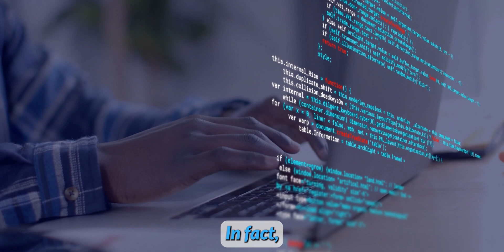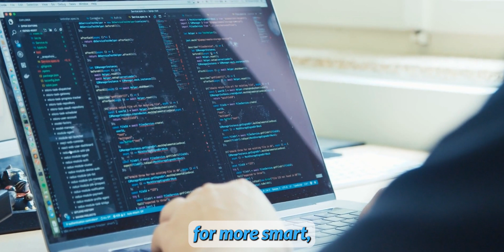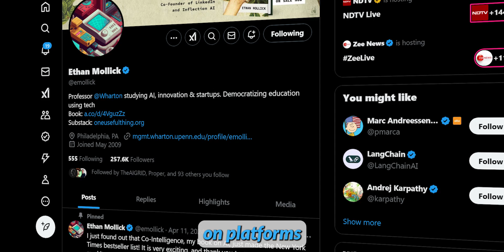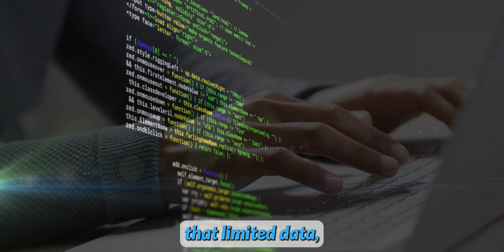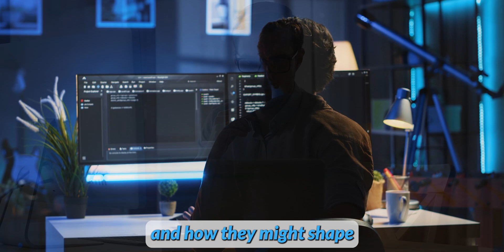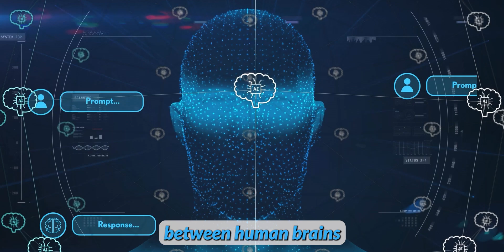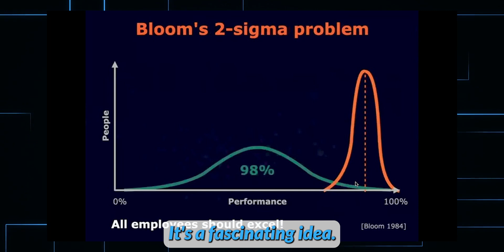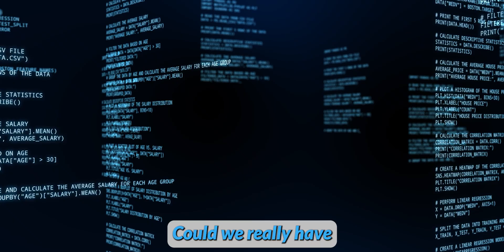5 MINUTES AGO Sam Altman REVEALS SUPERHUMAN Coder Coming This Year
2 MINUTES AGO OpenAI DROPS BOMBSHELL ON DEEPSEEK on the AI Industry... AGI model is UNSTOPPABLE...

TIMESTAMPS:-
00:00 Introduction and Open Source AI
00:09 AI's Rapid Progress in Reasoning
01:27 The Future of Software Engineering with AI
02:44 Empowering Creativity with AI
04:00 Skills for the AI Era
06:23 Co-Evolution of Humans and AI
08:02 In-Context Learning and Limited Data
09:42 Scaling AI and Deep Research
12:42 Brain-Machine Interfaces and AI in Space
15:20 AI's Impact on Education
17:18 Future Predictions and Conclusion

AI Researchers SHOCKED After OpenAI's New o1 Tried to Escape...
AI Researchers Stunned After OpenAI's New Tried to Escape...
ChatGPT o1 Pro - The smartest AI Model I've ever used
Sam Altman's new $200 ChatGPT has a big Elon problem...
OpenAI Just Revealed They ACHIEVED AGI (OpenAI o3 Explained)
OpenAI o3 Might Just Break the Internet
OpenAI announces o3 and o3 mini models
BREAKING: OpenAI's new O3 model changes everything
AGI ACHIEVED | OpenAI Drops the BOMBSHELL that ARC AGI is beat by the o3 model
o3 - wow
o3 Model Announced, Free AI Search & More AI Use Cases
OpenAI Unveils o3! AGI ACHIEVED!
NVIDIA's researcher's SHOCKING predictions for 2025 | "godlike technology" and "robot natives"
What's Coming in 2025 Will CHANGE AI Forever
2025 AI Revolution Starts NOW
2025 AI : 10 Things Coming In 2025 (A.I In 2025 Major Predictions)
- AIGRIDLOCK
- AI GRIDLOCK
- OpenAI
- Sam Altman
- artificial intelligence
- AI Updates
- AI
- Orion AI
- AGI
- OpenAI news
- agentic ai
- openai
- ai scheming
- AI News
- openai o3
- o3 model
- ai innovation
- ai updates
- google gemini 2
- openai vs google
- chatgpt updates
- openai new model
- o3 reasoning
- google ai
- ai advancements
- openai event
- 12 days of openai
- ai models
- ai technology
- o3 skip o2
- google vs openai
- openai ai tools
- ai integration
- gemini 2
- ai reasoning